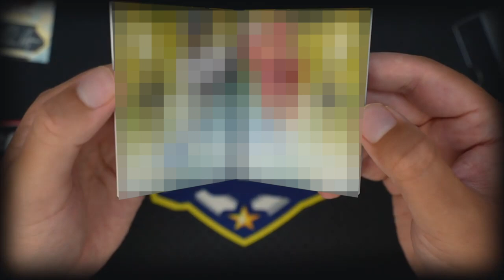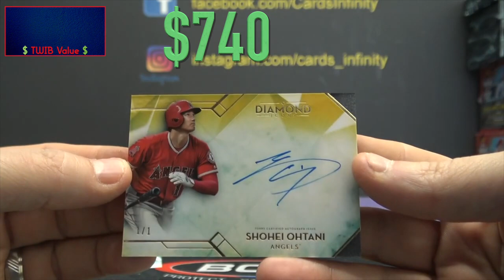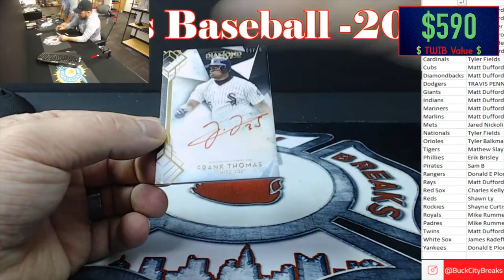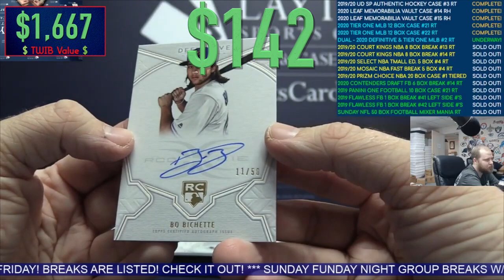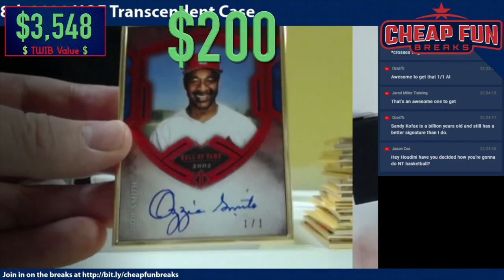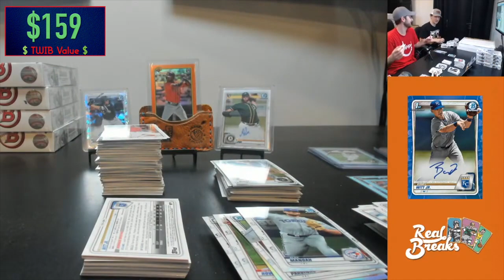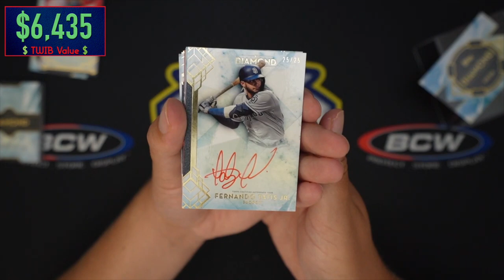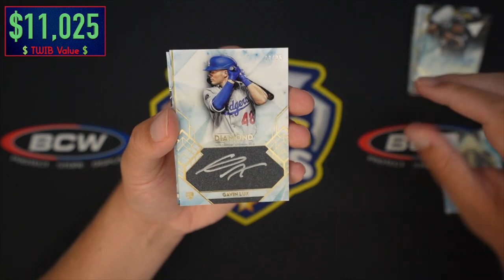$5,000 BASEBALL CARD IN A $300 BOX 😳💰Phils Pulls Break 1/1 & Superfractor This Week In Breaks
Today we look back at this week in breaks taking a look at the sickest pulls from the Top 10 best group breaks in this all Baseball Cards edition of This Week In Breaks. You won’t want to miss these incredible hits or the private Topps Diamond Icons group break run by Phil Hughes.

To check current prices & find auctions with cards like the ones from this week’s Top 10 on eBay, use this

At All About Sports Cards we do Sports and Entertainment Card reviews, video box breaks, hobby news and collecting tips that can help you find the cards you want and flip your trading cards for cash. We cover all cards, From Topps, Panini America, Upper Deck, & Leaf to old school Fleer, Donruss and others in all sports including, Baseball, Football, Basketball, Hockey, NASCAR, TV, and Movies, pulled from private hobby boxes, retail and Group Breaks.

Mike Trout auto cards, Ronald Acuna, Sandy Koufax, Hank Aaron, Jasson Rodgriguez, Ken Griffey Jr., PhilsPulls, Phil’s Pulls, Gavin Lux, Aaron Judge, Bryce Harper, Ohtani, Reggie Jackson, Keston

Phil’s Pulls

Group Break Baseball Football Basketball Hockey Cards